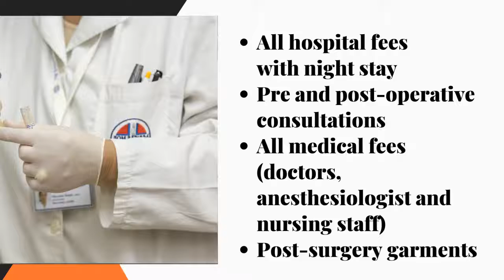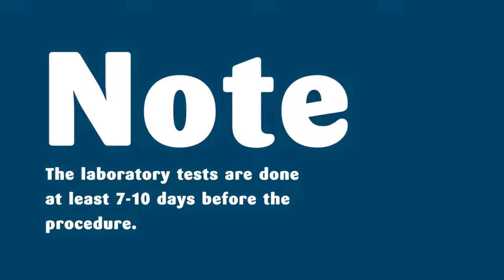Affordable Package for Stem Cell Treatment for Parkinson in Tijuana, Mexico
Stem cell treatment for Parkinson disease has been proved to be highly effective with a record rate of success. It is important to identify and treat the symptoms at the right stage. Now you can easily avail advanced stem cell treatment for Parkinson disease in Tijuana, Mexico. Stem cell treatment is becoming an alternative to surgical procedure and it is undergoing several clinical procedures across the globe. As you can avail the advanced treatment in Tijuana, you should thoroughly check-up the certification and reputation of the clinic before final approval.